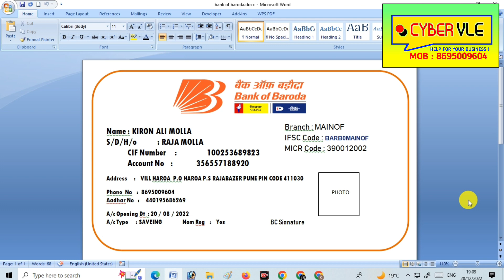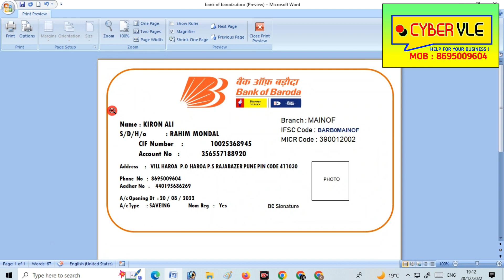BOB BANK PASSBOOK PRINTING FORMAT| BANK OF BARODA PASSBOOK PRINTING FORMAT FINO AIRTEL NSDL INDUSIND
2.🛑 4 BANK FORMAT FINO AIRTEL PAYTM INDIA POST PAYMENT BANK PRINTING SOFTWARE

13. 🛑Airtel payment bank STAMP ODAER NOW---

14. Airtel payment bank passbook Order

15. 🛑 Indusind bank best Passbook oder now---

16. 🛑 Airtel Payment bank Digital Stmap ---

17. 🛑 Fino Payment Bank ID Card Order --

18. 🛑 Fincare Small Bank Passbook Print--

19. 🛑 INDIAN BANK PASSBOOK PRINTING FORMAT SOFTWERE

20. 🛑 Digital Editing Fino Payment Bank Stmap Mohor

21.🛑 🛑 AIRTEL PAYMENTS BANK PASSBOOK FORMAT PSD FILE-EASYLY EDIT

22. 🛑 🛑 FI MONEY ACCOUNT PASSBOOK PRINT format download---

👉 PASSBOOK PRINT SOFTWARE FILE VIDEO

INDUSIND FNO AIRTEL NSDL SBI BOB INDINAD BANK PASSBOOKPRINT FORMARTairtel payments bank ka passbook kaise banye ||,airtel payments bank ka passbook kaise banya ||,nsdl payment bank passbook print software file || kotak indusind airtel nsdl bank passbook print,paytm payment bank passbook print software ||fino airtel india nsdl jio payment bank passbook print,india post payment bank,ippb,bank statement download,passbook download,process,in hindi,india post payments bank,passbook,identity card,hindustani talks,talks,bank